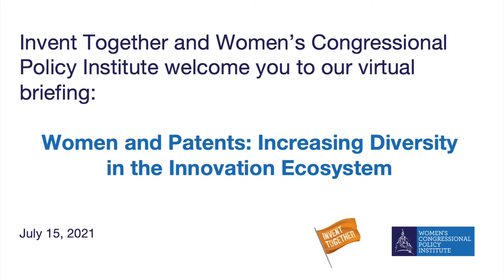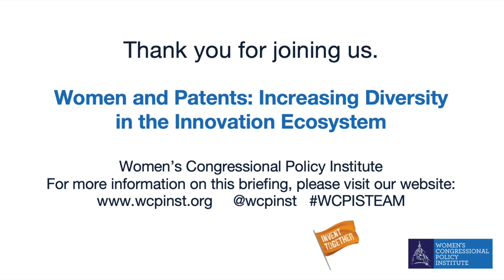Women and Patents: Increasing Diversity in the Innovation Ecosystem